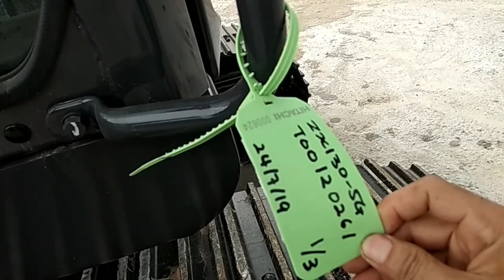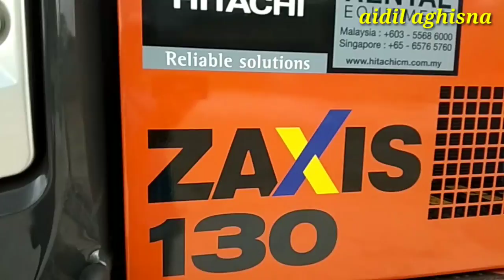EXCAVATOR HITACHI BARU